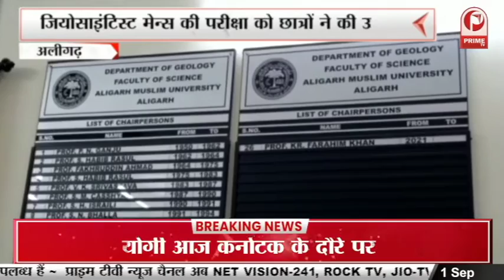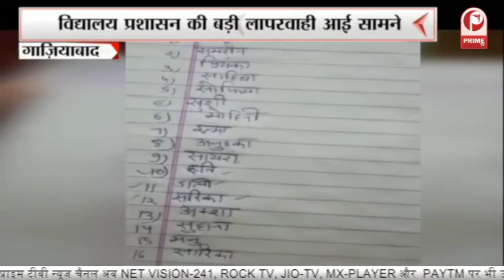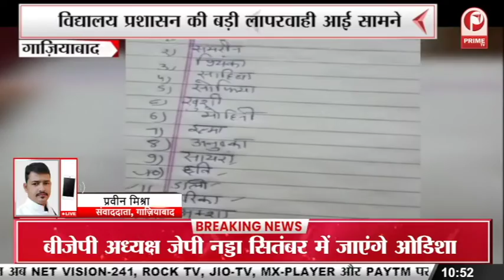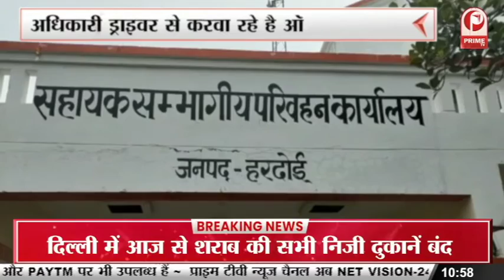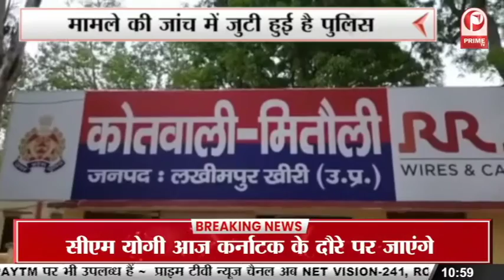Cm Yogi Karnataka Visit : कर्नाटक को बड़ी सौगात देंगे CM योगी || Prime Tv